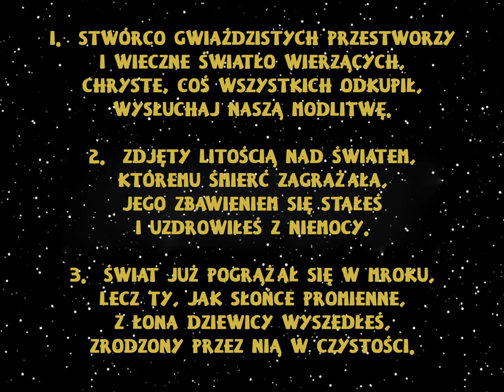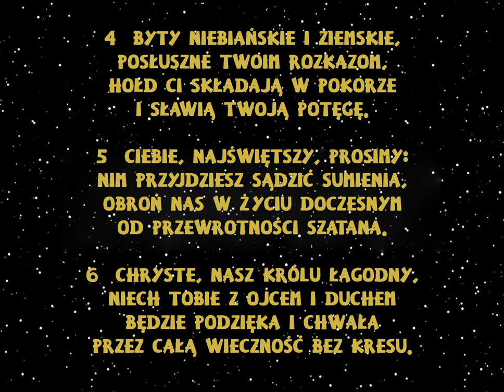Stwórco gwiaździstych przestworzy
Pieśń adwentowa - hymn z nieszporów

00:00 → 1. zwrotka
00:20 → 2. zwrotka
00:40 → 3. zwrotka
01:00 → 4. zwrotka
01:20 → 5. zwrotka
01:40 → 6. zwrotka